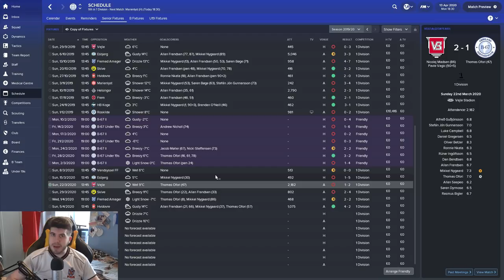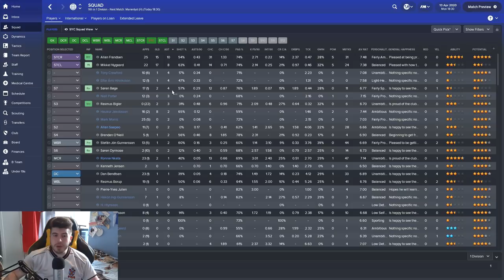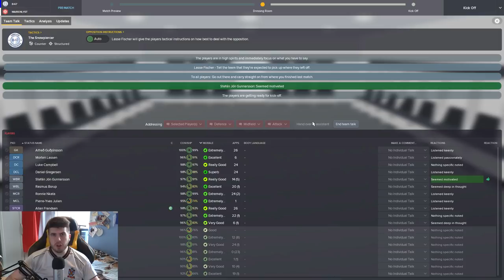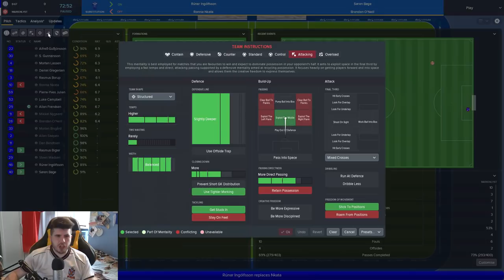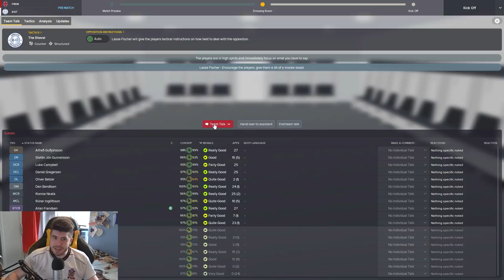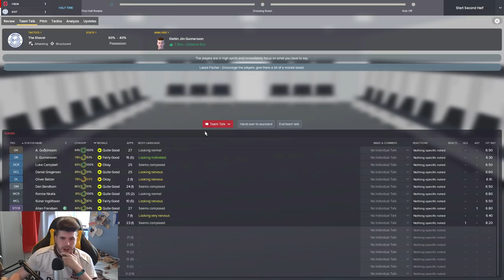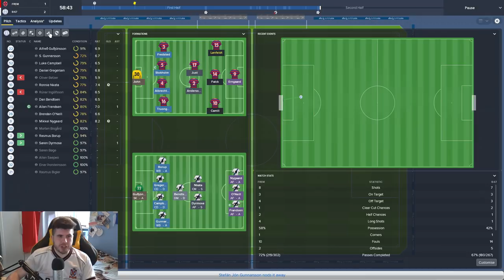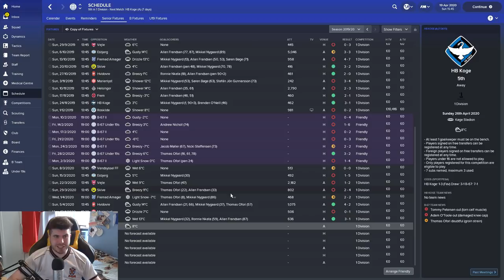Frozen Fortunes - S3-E5 Battle At The Bottom! | Football Manager 2018